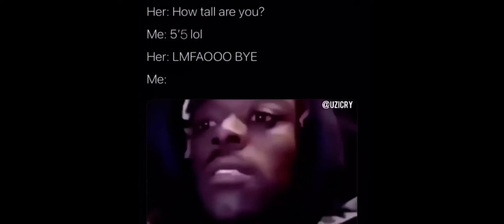Short people problems🥲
We all made different.